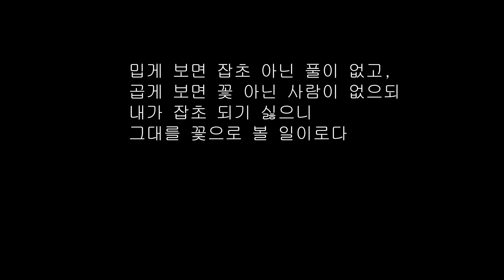[지리산] 영랑대(永郞臺)_친구들과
신라의 화랑들이 호연지기를 키웠다는 지리산 영랑대는 암봉위에 있다.
막힘이 없는 조망과 하,중,상봉을 모두 볼수있고
일출과 일몰을 모두 볼수있는 곳이다.
바람의 영향을 받지 않는 지리산 최고의 길지로 꼽는다.
김종직 선생은 함양 땅에선 이곳이 최고봉으로 보인다고 했고
변사정,유몽인,박여량..그외에도 많은 분들이 이곳을 거쳐갔다.
도솔산인 선생님은 그분들의 유람록을 읽고 발자취를 쫓아 영랑대에서 100박을 넘게 하시며
김종직선생의 구롱길을 뚫었다.
영험하고 신성한 선계에 올라보면 호연지기는 자연스레 길러질 것이다